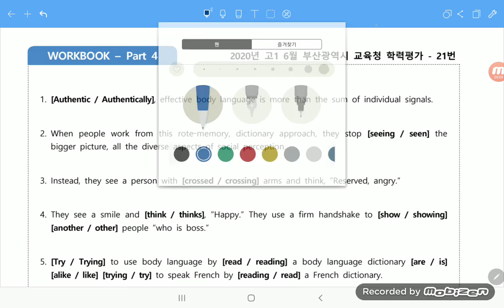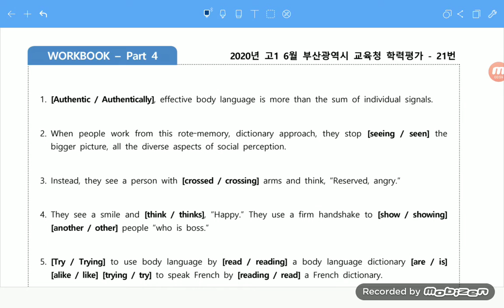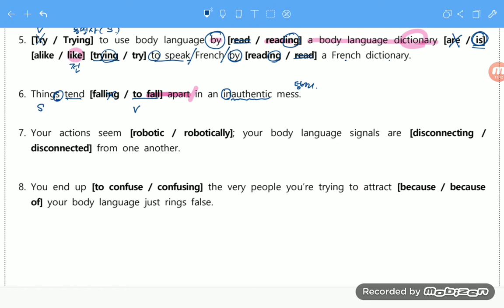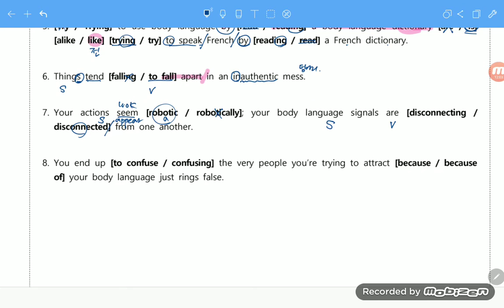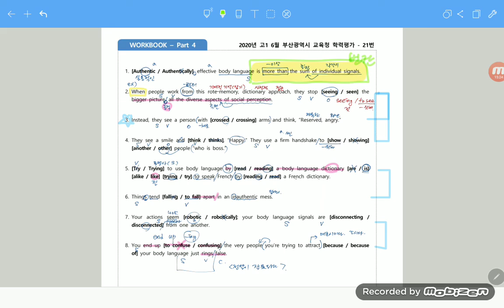2020년 고1 6월 모의고사 21 어법